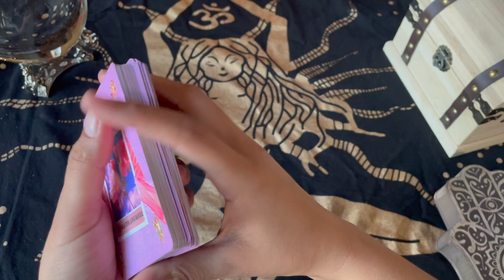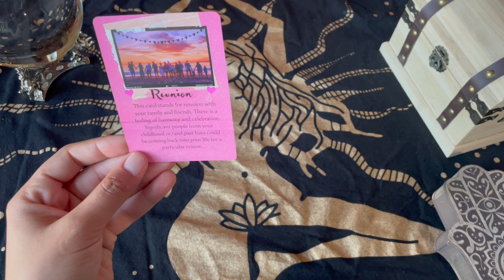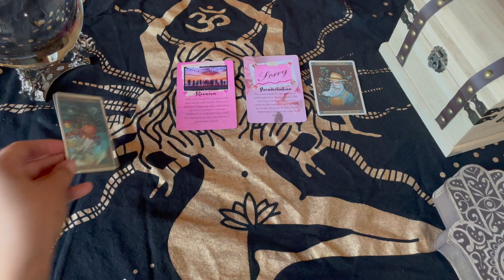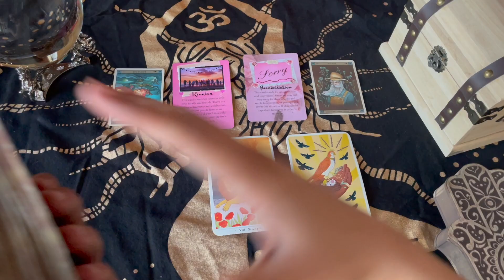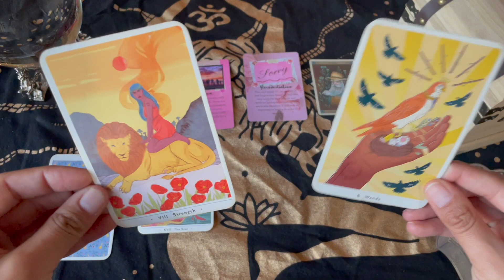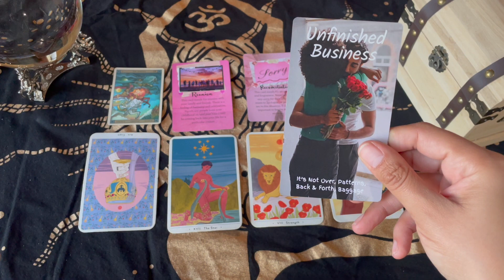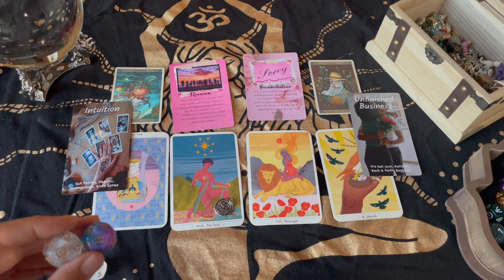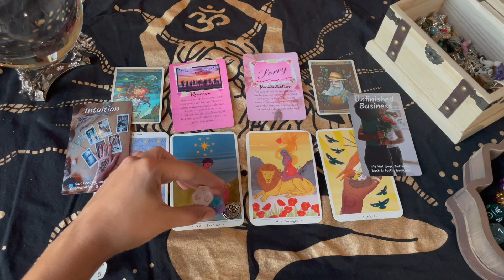🧞 Virgo 🏹💓 Coming From A Distance JUST TO APOLOGIZE, Even If You Say TOO BAD❗️Gemini First Quarter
🌝🔮📆 Moon Phase Reading Schedule

🎴I GIVE 3 READINGS ON THE 3 DAYS BEFORE EACH MOON PHASE
🃏EXTENDED COLLECTIVE READS ON ACTUAL DAY OF EACH MOON PHASE

🎴👸🏽 LIVE READINGS - 3 days before moon phase
🎴❤️‍🔥 LOVE READING - 2 days before moon phase
🎴☀️ GENERAL READING - 1 day before moon phase
🎴🌝 COLLECTIVE READING -  day of every other moon phase

Decks I used in THIS reading:

🎴 True Heart Intuitive Tarot

🎴 The Love Oracle from Simplistic Mystic

🎴 The Creative Love Oracle

🎴 Slavic Folklore Lenormand Deck